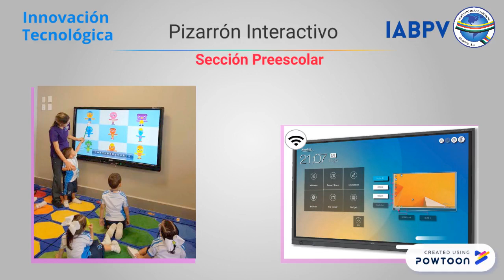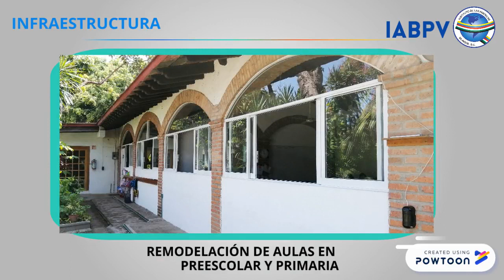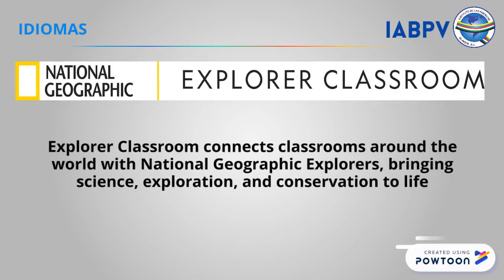Renovación continua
En el Instituto de las Américas Bilingüe Plantel Vallarta nos renovamos continuamente. Te invitamos a conocer nuestras innovaciones tecnológicas, en materia de idiomas, en infraestructura y seguridad.